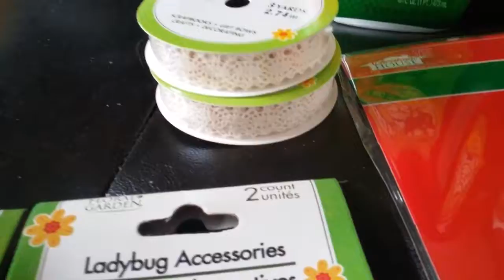Dollar tree crafting haul